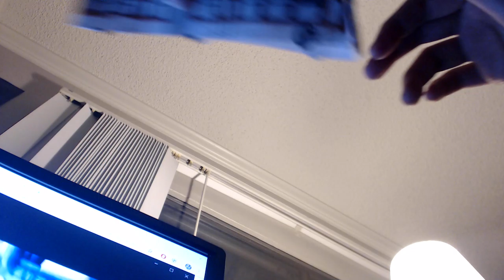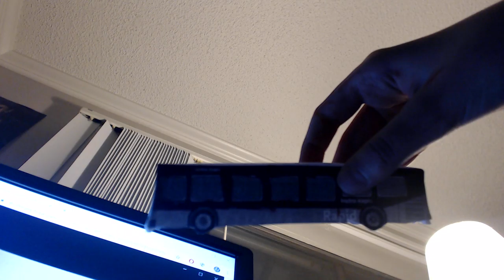A New Look of Metro Buses Papers! Part 4